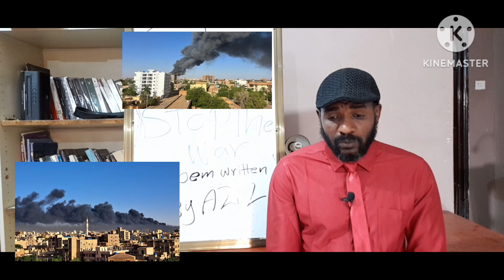Stop the War in Sudan 🇸🇩